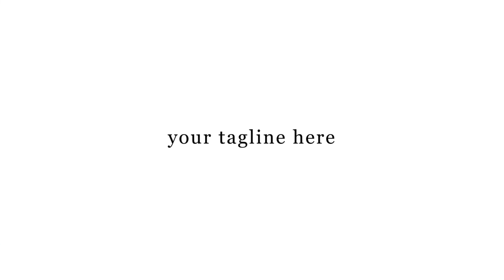174 INTRO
Are You Looking For 3d intro outro or logo animation video?